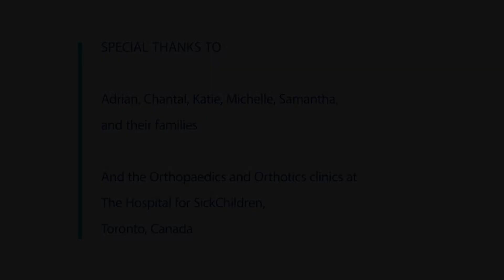Scoliosis stories: What was the toughest part of the whole experience? | AboutKidsHealth at SickKids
Making the choice to go ahead with scoliosis surgery is a big decision. These families and teens share what their toughest parts were of the scoliosis surgery experience.

Visit our teen-focused scoliosis learning hub for content to learn about what is involved in scoliosis surgery, what to expect when you are recovering and how to cope with your emotions, and your friends and family

VIDEO TRANSCRIPT

After. Immediately after the surgery. Ok, well I always want to mention this, because my mom always tells me the first thing I mentioned after I woke up from the surgery, which is like two minutes after they wheeled me out of the operating room, was that yelled at her for my CD player. I had to sit in the waiting room for like the first surgery went for like eight hours. And, you know, you just pacing the floor. You're waiting to see if the doctor's coming to tell you that everything goes, everything went well. Cause like as a mother you get scared. You're terrified cause you dont know what's happening while they're in the operating room. But I would just sit there and listen to some music to calm my nerves and then I would go and eat every so often, you know, to make me feel better. And during the second surgery, it took longer than the first one so I was kind of paranoid. I think that one took over like eight hours, the second one. But when Dr. Howard came to explain everything to me I felt much better. I was relieved that everything went well. I personally found it fun to be able to be like babied again. So, it was like having a butler and maid service. So if I needed something I could just get the bell "I need water please and the remote so I can change the channel. Thank you." And then they would just get it for me and it was the life. I just had to lay in bed all day long again. I miss those days. I might have surgery again just so I can relive it.

One of the toughest things that I've had to conquer with the surgery was pretty much preparing myself for the surgery. Do your research . You have to know what you're getting yourself into, rather than having it one big surprise when you go into the surgery room. Um, my advice is to stay positive throughout the whole thing. Even though you're in tons of pain, and you're always on medication, it's hard, but you have the support of friends and family and everyone here at SickKids that helps you. So in that sense it's reassuring that everything will get better and no matter what happens, and no matter how much pain you're in, it will get better and it will benefit you later on in life.

Ah, the worst thing about being in the hospital was lying on that bed doing nothing. That was the worst part. Cause I couldn't get up when I wanted to and I couldn't move. Just everything in me and the drugs, yeah, that was pretty funny. So. Ugh. The good thing about it was being taken care of. Cause I didn't have to do anything. I could complain as  much as I wanted. So. It was a week of pampering. Yeah. A week of pampering for me. How fast I got out of there was actually a surprise. And just like how friendly the doctors and nurses were cause I didn't think they would be that friendly. Cause I know I wouldn't if I was getting up and dealing with all these patients. But they were actually pretty friendly and good to talk to.

When you're in the hospital, the nurses kind of push you like every day. Like they're really nice, but they want you to recover quickly. Cause after the surgery, like all you feel like doing is lying in bed and sleeping and not doing anything. But they encourage you to get up and to walk and like each day I'd have to walk like down the hall. Like I'd go further and further each time and she'd come with me and like I didn't want to do it. I kept wanting to go back because like you're really dizzy and you don't feel well and you're really sore and you just don't want to be doing that, you know.